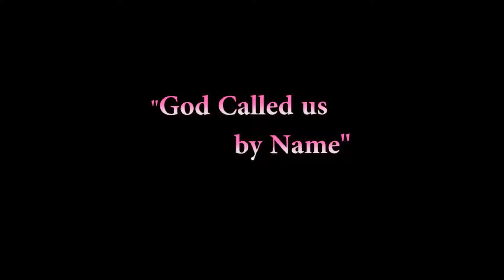God Called us by Name by Rev. D. Ellis William